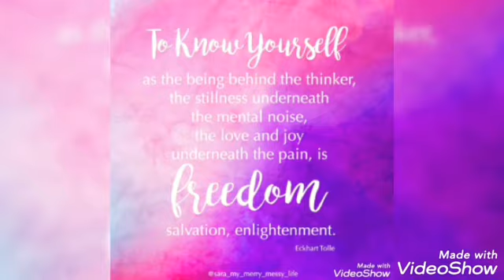Justin Bieber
Thank you for the intro
Barry Bezobee of the Wrdoze Daughtry

aka To Killah Priest DarangedNut of the ELMOB

Thank you Triple Jc for the background music

The views and opinions expressed here are those of the authors and do not necessarily reflect the official policy or position that I personally hold. Any content provided by bloggers or authors are of their opinion and are not intended to malign any religion, ethnic group, club, organization, company, individual or anyone or anything.